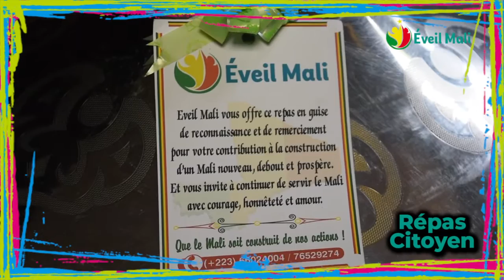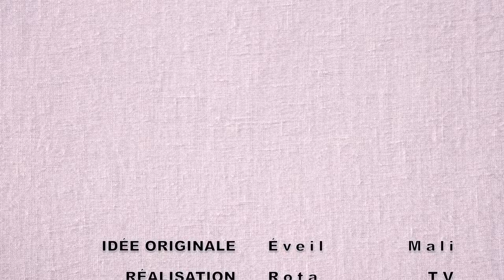Eveil Mali vous présente le Repas Citoyen, le PDG de Africa Scène est le récipiendaire de ce mois